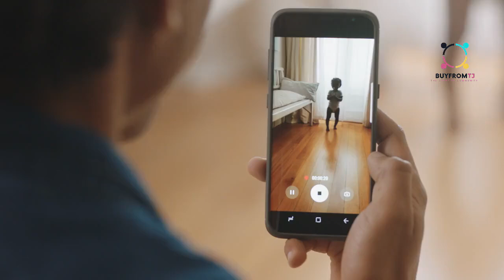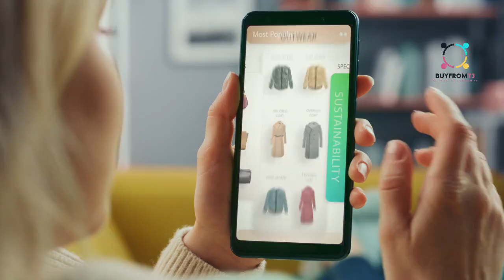How to get started: Secret to Business Success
🔥🚀 ATTENTION, creative entrepreneurs! 🚀🔥 Ready to unlock the secrets to business success? Tune in as Chanel spills her secrets to business success in this captivating interview! Chanel, the powerhouse behind “The Vu” and “The Babe,” dives deep into how she transformed her passion for creativity into a thriving business empire. From photography and videography to fashion and boutique curation, Chanel's journey is a masterclass in creative entrepreneurship. Discover how she repurposes and styles unique, sustainable pieces, turning nothing into something extraordinary. Learn how Chanel's innovative mindset and strategic business moves can inspire you to level up your storytelling skills and create visually stunning narratives for your brand. This is a once-in-a-lifetime opportunity to gain insights from a true industry trailblazer! Don't miss out - watch now and be inspired to captivate your audience and unlock your creative potential. 🚀🔥

CHAPTERS:
00:00 - Chanel The Bab
00:29 - Boutique Inspiration
01:24 - Building Confidence in Style
03:15 - Main Hustle Explained
08:00 - Starting Your Business Journey
10:25 - Developing Your Business Process
10:57 - Life of an Entrepreneur